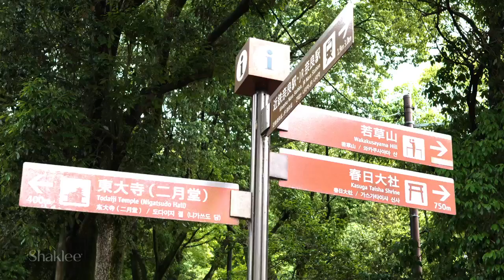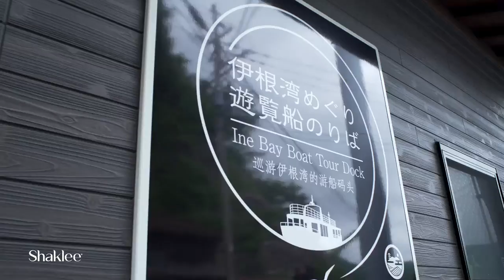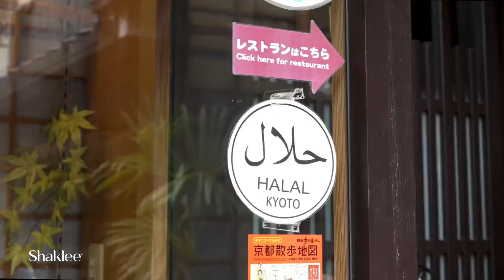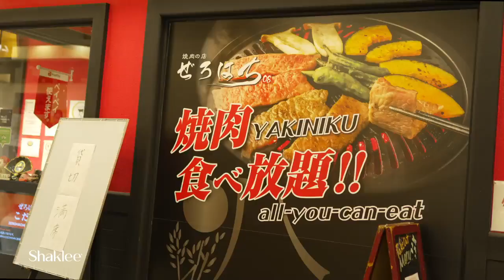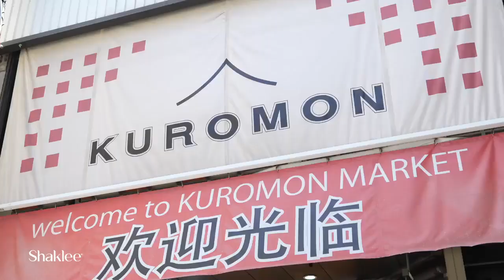Shaklee International Incentive Trip Japan 2024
Shaklee Key Leaders 7 Days 6 Nights in Japan exploring Nara, Miyazu, Kyoto & Osaka.
Amazing experience!  Join us and travel the world with Shaklee!